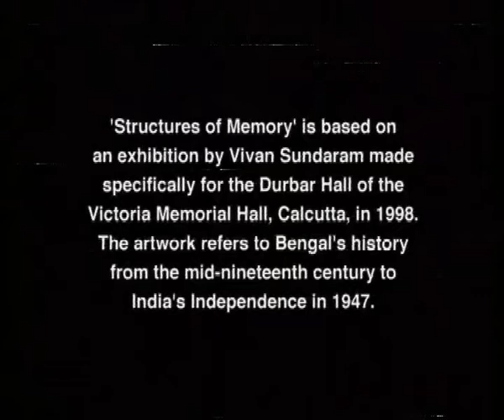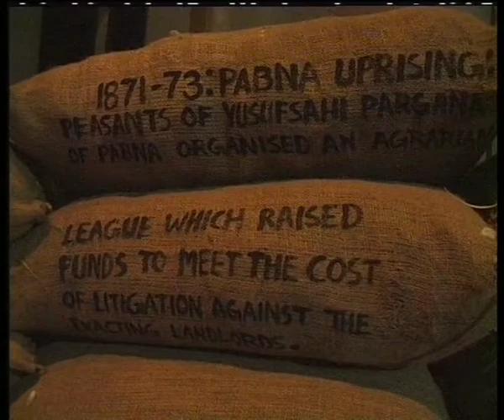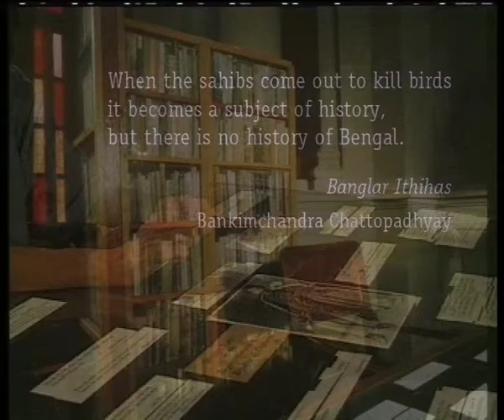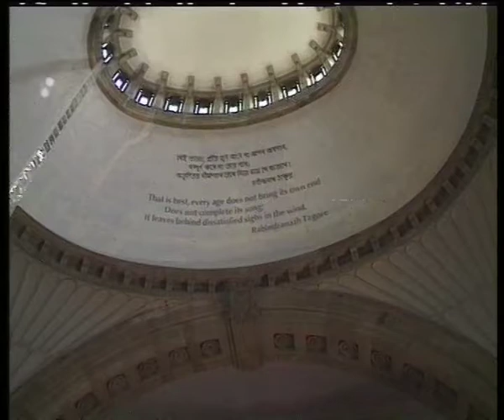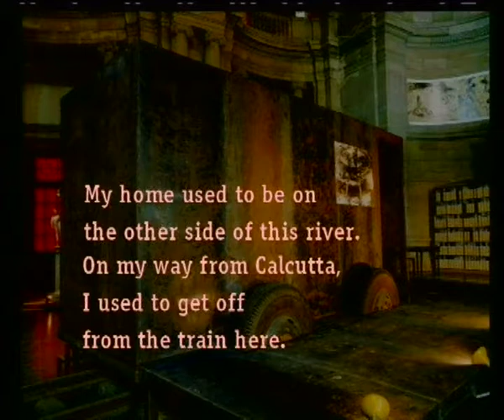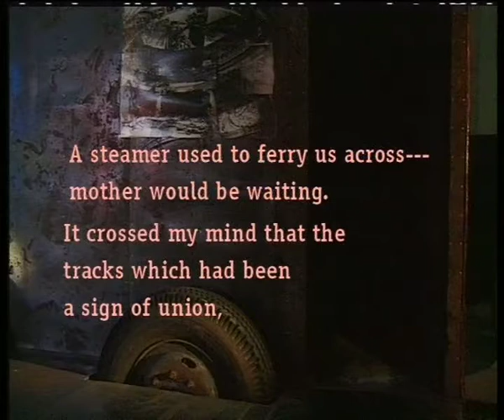Structures of Memory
The film goes behind the scene to locate the multiple narratives and impulses that form the impetus for the public installation by the renowned artist Vivan Sundaram at the Victoria Memorial Museum in Calcutta in 1998. Titled 'Journey towards Freedom: Modern Bengal' the installation presents Bengal's history from mid 19th century under colonial rule to Independence in 1947. Mixing a number of diverse styles, some contrived and others real, and many kinds of voices, visuals, footage from cinema, excerpts from theatre, readings from poems, archival photographs, and music, the film resonates the diverse and complex shapes and spaces that the public art event had created. Brilliantly shot and edited, the film is directed by the artist himself and presents a window into the complex world of conceptualizing, creating and presenting a public art event.